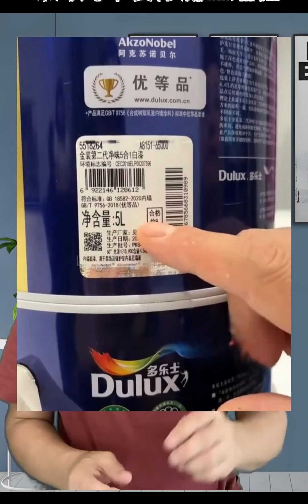珠海装修别花冤枉钱，这些东西该贵该便宜要分清！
家居,家装,珠海